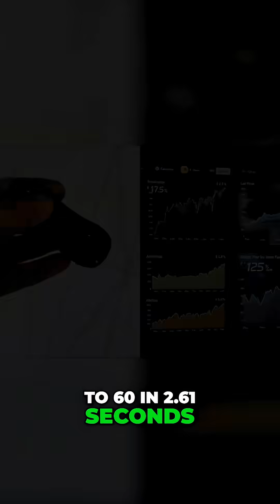Porsche Taycan Turbo S vs Tesla Model S: The Gearing Secret!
The Porsche Taycan Turbo S beat the Tesla Model S Performance in a drag race, despite the Tesla having more power and being lighter. The Taycan uses gearing to multiply torque and seamlessly shift for sustained performance.